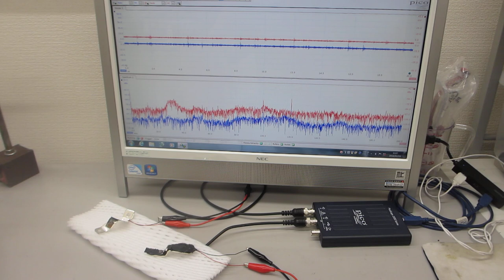超音波プローブの製造技術ーーダイナミック特性を評価する技術ーー（超音波システム研究所）